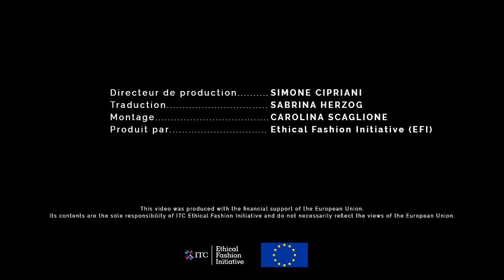Le Hasard avec Daniel Pennac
Avec Daniel Pennac
Idée: Clara Bauer et Ximo Solano
Réalisateur: Pako Ioffredo

Directeur de production: Simone Cipriani
Traduction: Sabrina Herzog
Montage: Carolina Scaglione
Produit par: Ethical Fashion Initiative

This video was produced with the financial support of the European Union. Its contents are the sole responsibility of ITC Ethical Fashion Initiative and do not necessarily reflect the views of the European Union.